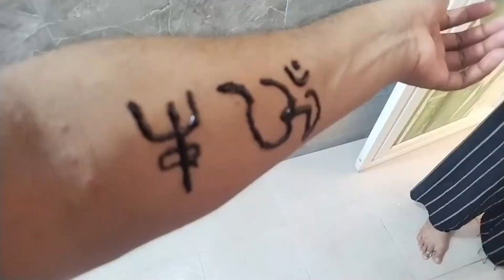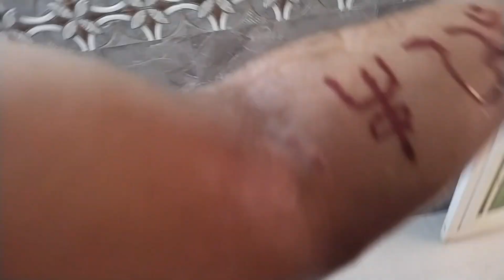ଚିକେନ ପାଇଁ ଘରେ ହେଲା ମହାଭାରତ odia vlogger odishavloger suchismita official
ଚିକେନ ପାଇଁ ଘରେ ହେଲା ମହାଭାରତ